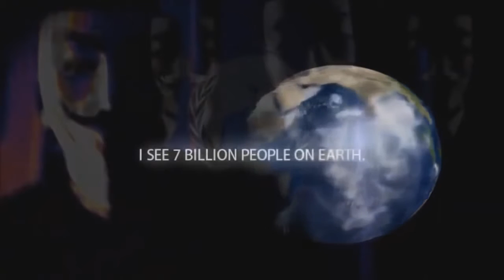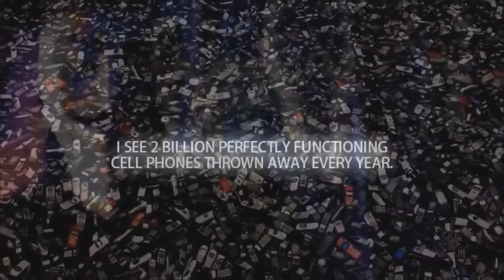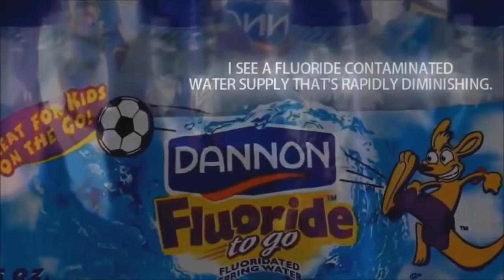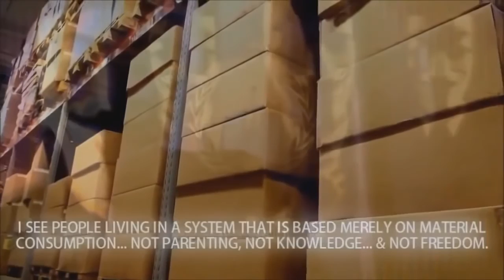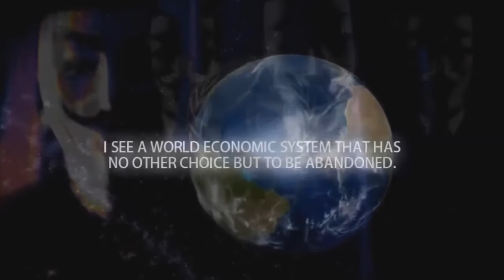Do you see what I see by Anonymous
Why are we headed for disaster ? Here is why. Thanks to Anonymous.